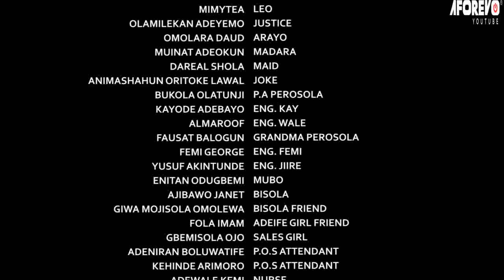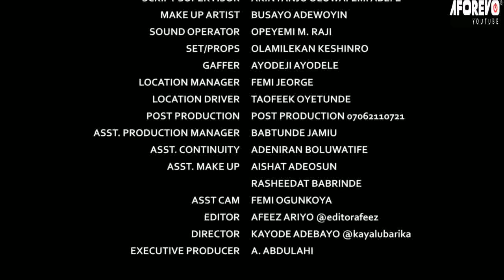AGBARA OBINRIN - A Nigerian Yoruba Movie Starring - Kiki Bakara, Zainab Bakare, Ibrahim Yekini